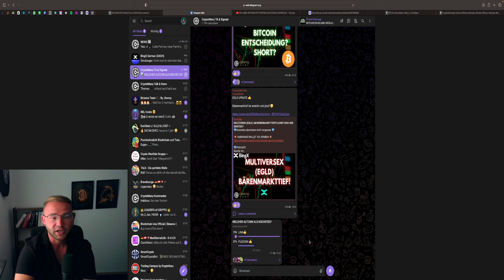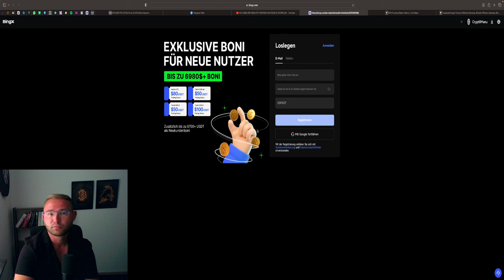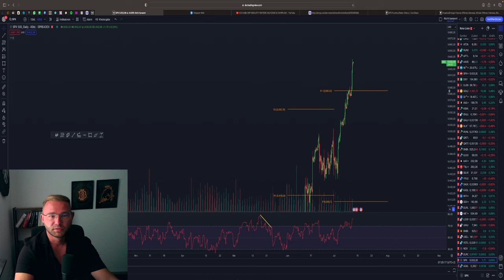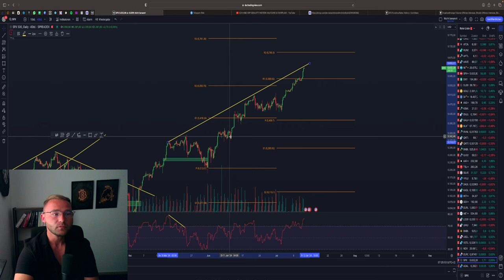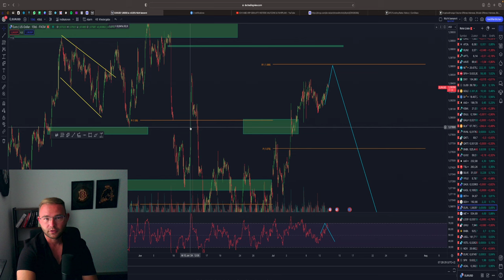BITCOIN SEITWÄRTS! FOLGT DIE ÜBERRASCHUNG HEUTE?! S&P500 ATH!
⏱Timesteps:
00:00 Abo, Kommentar & Like nicht vergessen
00:30 Bitcoin
03:30 Ethereum

👉 TRADING LERNEN?
✉️ Geschäftliche Anfragen ✉️